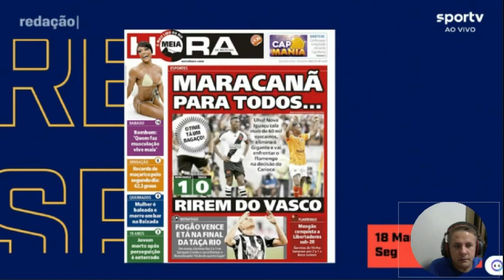Será que o sol atrapalhou o Vasco? eliminação para o Nova Iguaçu. "Uma equipe muito frágil"